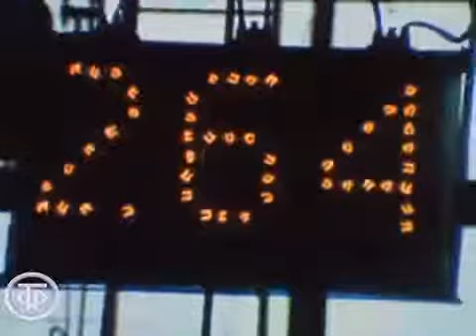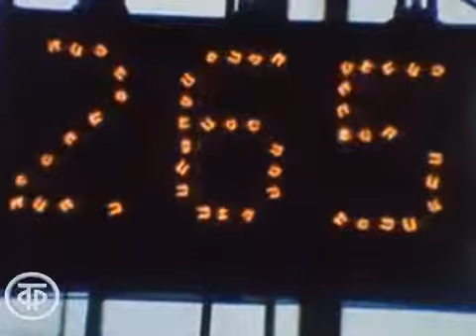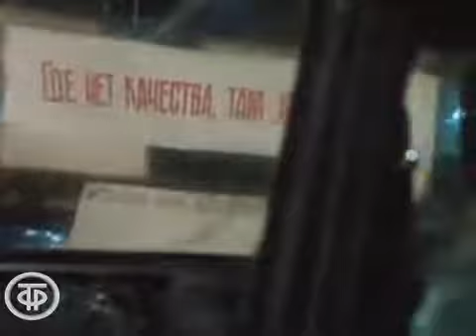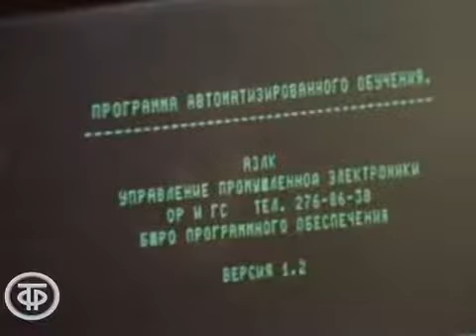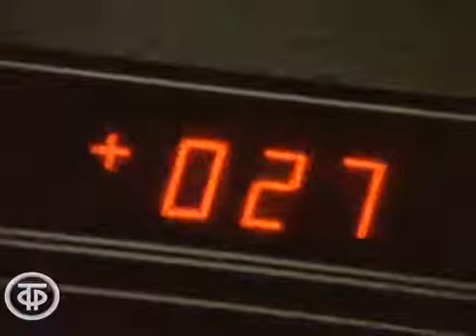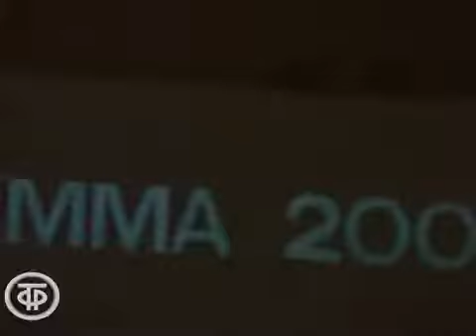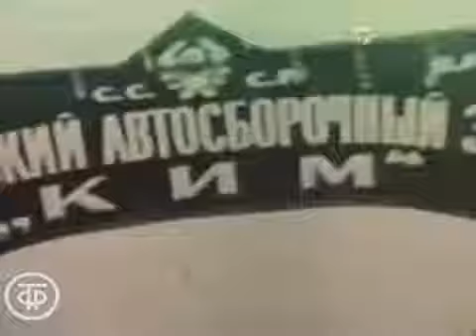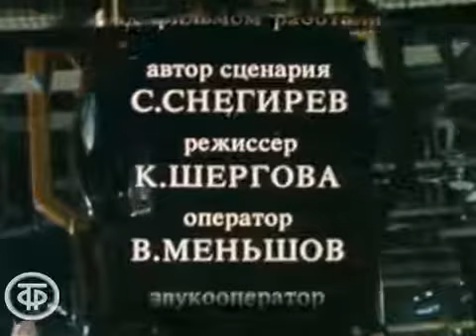Вперед, Москвич! Об Автомобильном заводе имени Ленинского комсомола 1986